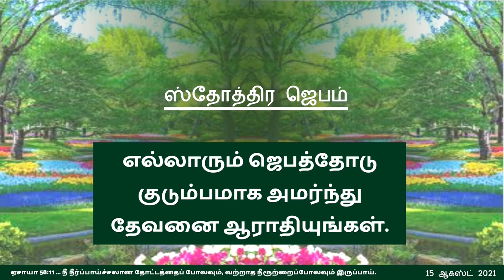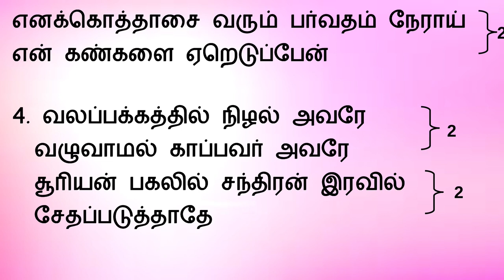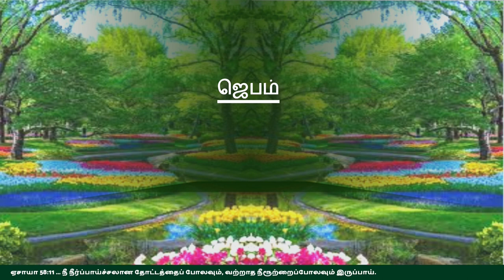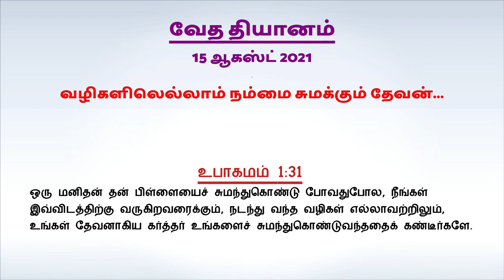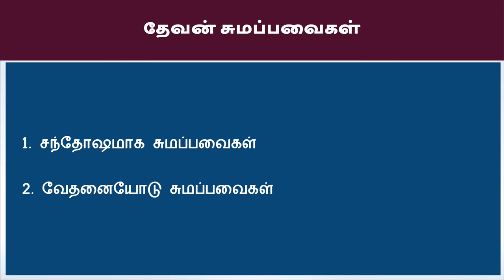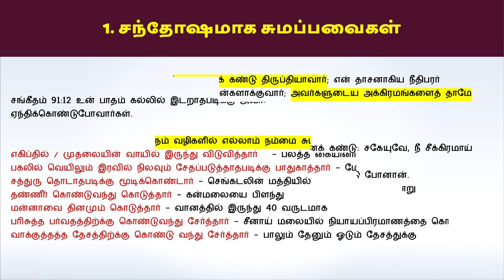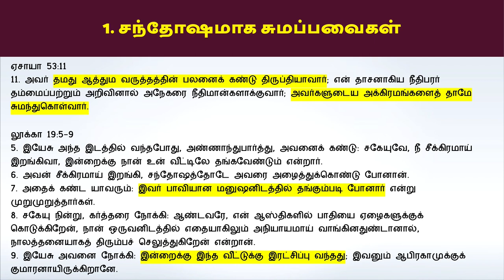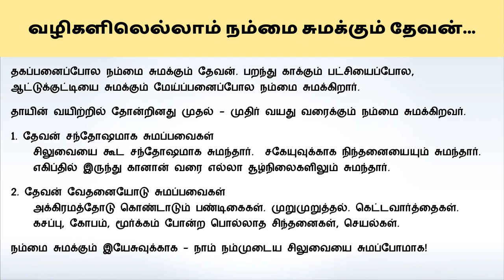"வழிகளிலெல்லாம் நம்மை சுமக்கும் தேவன்..." - ஞாயிறு ஆராதனை 15 ஆகஸ்ட் 2021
பாடல்கள்:
1. எனக்கொத்தாசை வரும்
2. நாம் ஆராதிக்கும்

உபாகமம் 1:31
ஒரு மனிதன் தன் பிள்ளையைச் சுமந்துகொண்டு போவதுபோல, நீங்கள் இவ்விடத்திற்கு வருகிறவரைக்கும், நடந்து வந்த வழிகள் எல்லாவற்றிலும், உங்கள் தேவனாகிய கர்த்தர் உங்களைச் சுமந்துகொண்டுவந்ததைக் கண்டீர்களே.

தகப்பனைப்போல நம்மை சுமக்கும் தேவன். பறந்து காக்கும் பட்சியைப்போல, ஆட்டுக்குட்டியை சுமக்கும் மேய்ப்பனைப்போல நம்மை சுமக்கிறார்.
தாயின் வயிற்றில் தோன்றினது முதல் - முதிர் வயது வரைக்கும் நம்மை சுமக்கிறவர்.
1. தேவன் சந்தோஷமாக சுமப்பவைகள்
 சிலுவையை கூட சந்தோஷமாக சுமந்தார்.  சகேயுவுக்காக நிந்தனையையும் சுமந்தார்.
 எகிப்தில் இருந்து கானான் வரை எல்லா சூழ்நிலைகளிலும் சுமந்தார்.
2. தேவன் வேதனையோடு சுமப்பவைகள்
 அக்கிரமத்தோடு கொண்டாடும் பண்டிகைகள். முறுமுறுத்தல். கெட்டவார்த்தைகள்.
 கசப்பு, கோபம், மூர்க்கம் போன்ற பொல்லாத சிந்தனைகள், செயல்கள்.
நம்மை சுமக்கும் இயேசுவுக்காக - நாம் நம்முடைய சிலுவையை சுமப்போமாக!